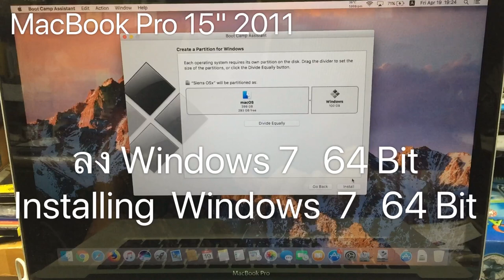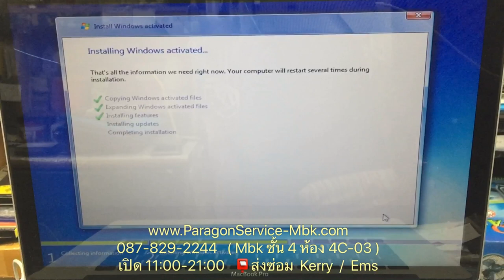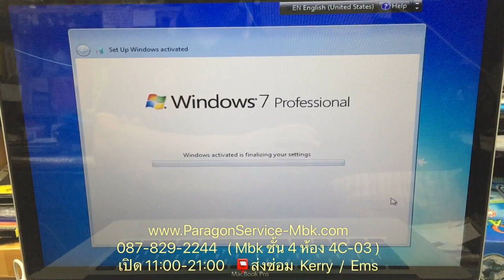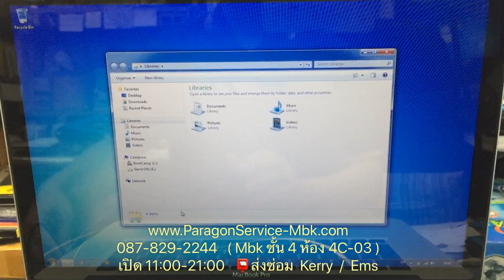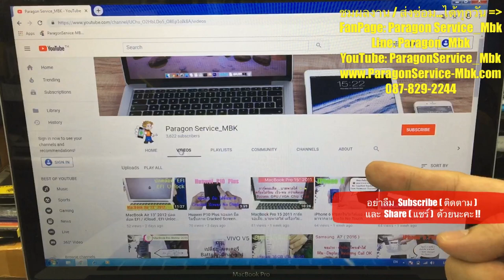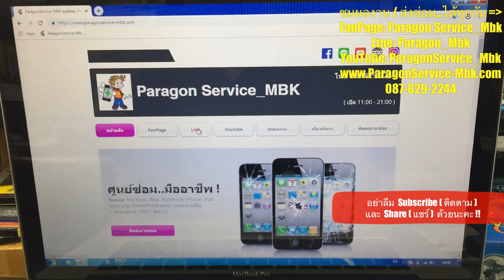Macbook Pro 15" ลงWindows 7 64Bit , Installing Windowns 7 ( /087-829-2244)